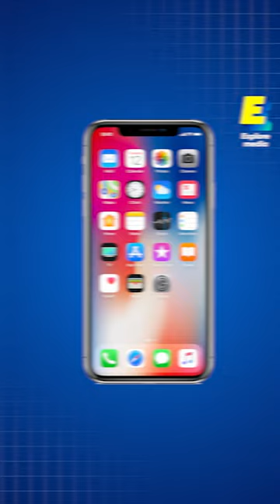Si ton portable n’a jamais de batterie, méfie-toi...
En partenariat avec @BouyguesTelecom